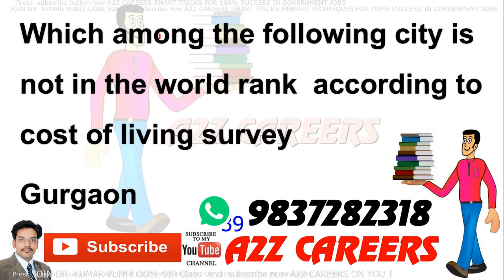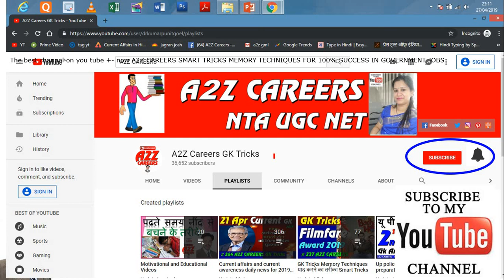100 GK Science Qus SSC CGL 4 JUNE 2019 All Shift#A2ZCareersGkTricks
100 GK Science Qus SSC CGL  4 JUNE 2019   All Shift